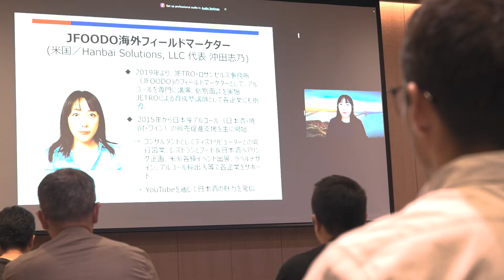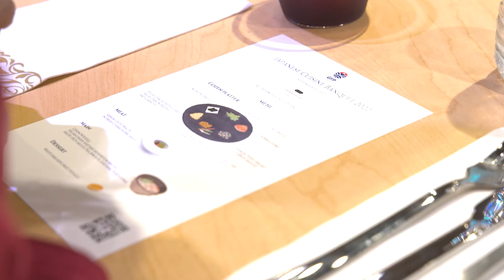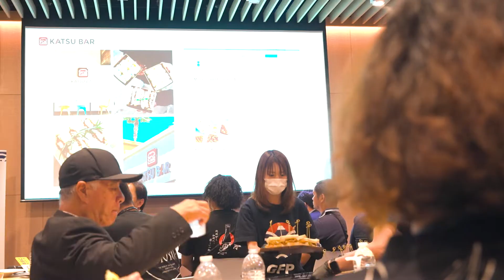【ダイジェスト動画】GFPアメリカイベント（Japanese Food Expo・GFP海外マーケットセミナーfromアメリカ・Japanese Cuisine Banquet 2022）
2022年9月下旬に米国・ロサンゼルスにて開催した「Japanese Food Expo」・JAPAN HOUSEでの「GFP海外マーケットセミナーfromアメリカ」・「Japanese Cuisine Banquet 2022」のダイジェスト動画を公開しました！

アメリカにおける日本食のニーズについて・販路拡大のポイント・最新トレンド等、アメリカ輸出を目指す皆様にとって有益なイベントになりました。
なお、講演資料は、GFPコミュニティサイトでも公開しておりますので、合わせてご確認の程よろしくお願い致します。

※GFPコミュニティサイトへのログインが必要